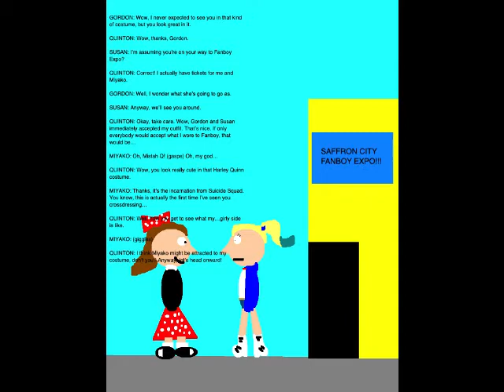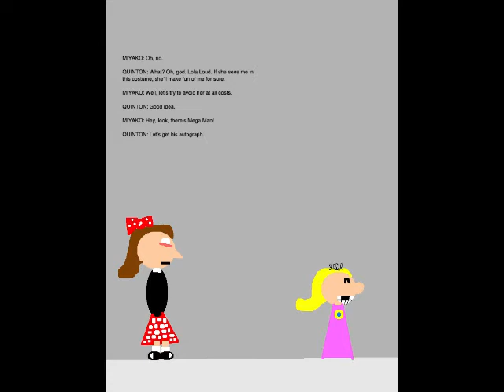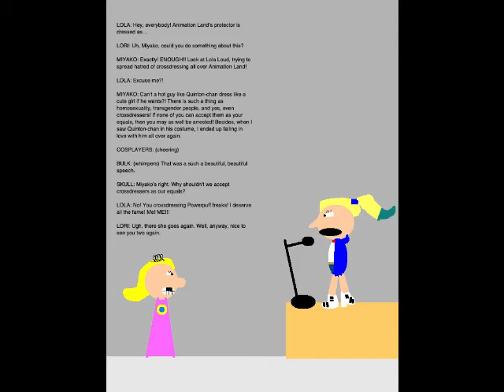Quinton's Animation Extravaganza Episode 116 - Fanboy Expo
We kick off Week 24 of QAE with Episode 116. Set on February 11, 2019, this episode is where Miyako and I attend the Saffron City Fanboy Expo.